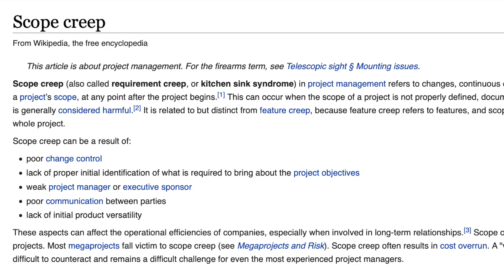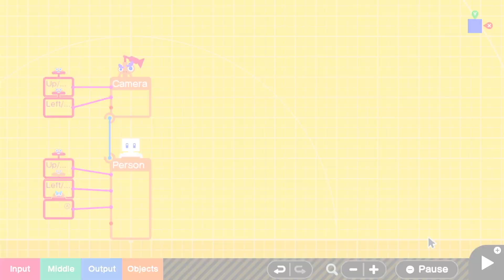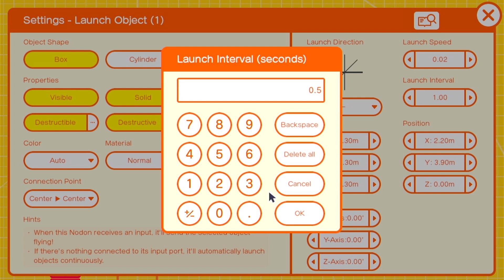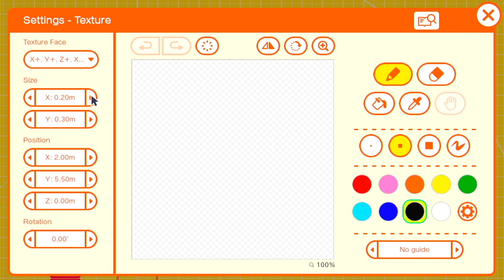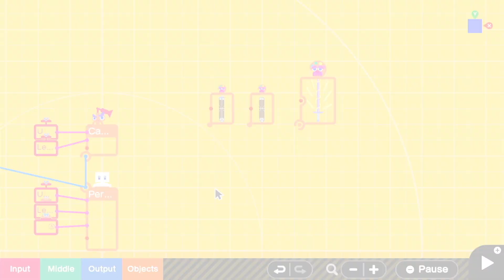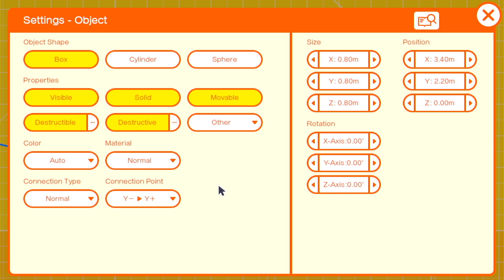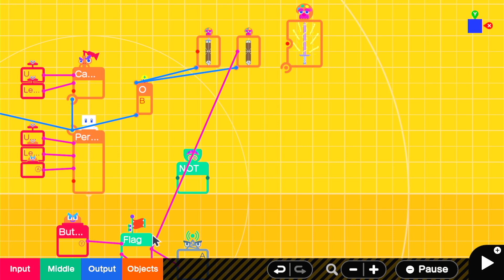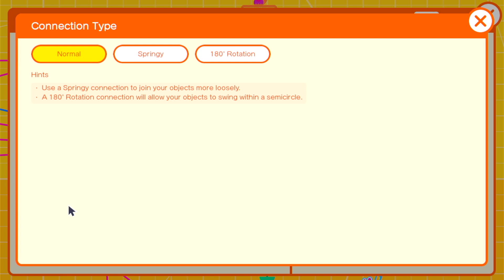Let's Build an Action Adventure RPG in Game Builder Garage | The Legend of Alice - Part 1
It's dangerous to go alone!
Today we start the journey to building out an action adventure rpg game in Game Builder Garage. In this episode/part we start to build out our player character by creating his companion Bob and adding in the basic attack function of the powerful Destroy Sword. We get into the programming after setting out some simple scope and story goals that will guide us through the project.

Game ID - G 000 3KT 31N

To prevent things from getting out of hand I've divided the adventure into 4 tentative parts as of now.
1. Intro Area
2. Overworld
3. Dungeon / Temple
4. Finale / Boss

I don't have big list of planned features because I don't want this to be a sad E3 trailer situation where I end up not being able to deliver. In the next episode we can add some more player abilities, and start to plan and build out the intro level. The goal there will be to incrementally have the player acquire the basic set of abilities and learn to use them before going into the overworld and tackling some quests.

"Wake up" audio graciously provided by my lovely wife.

Chapters
00:00 Intro
00:29 Scope & Planning
01:36 Story & Themes
02:33 Bob Companion
05:29 Destroy Sword
09:14 Results For Now
09:29 Game ID
09:33 Outro

Game: Game Builder Garage
Genre: Programming Game
Platforms: Nintendo Switch
Developer: Nintendo
Publisher: Nintendo
Release Year: 2021